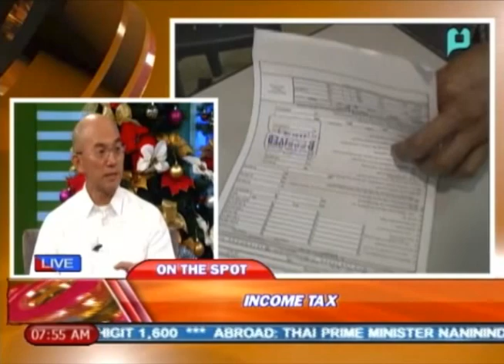Good Morning Boss: Panayam kay Atty. James Roldan tungkol sa income tax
Good Morning Boss: Panayam kay Atty. James Roldan, Asst. Commissioner, BIR-Enforcement Service, tungkol sa income tax (Ulat nina Dianne Medina at Sandro Hermoso) [December 3, 2013]